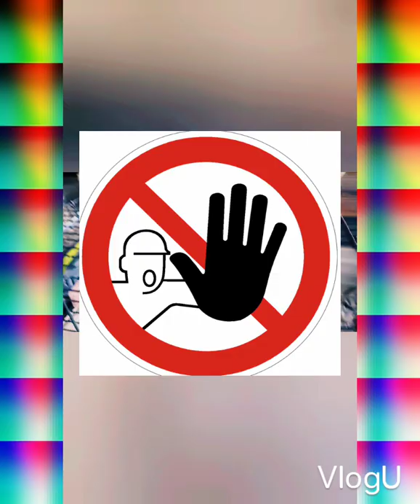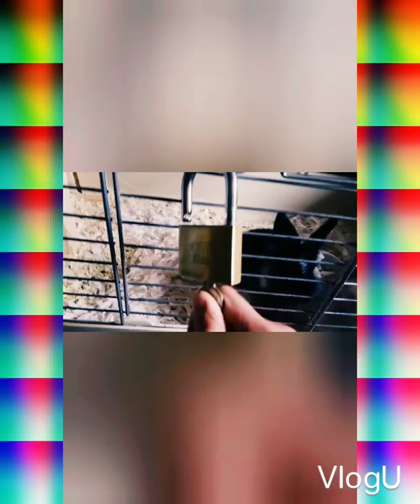Kaninchen Videos wie mann ein Schloss in Gehege rein tut